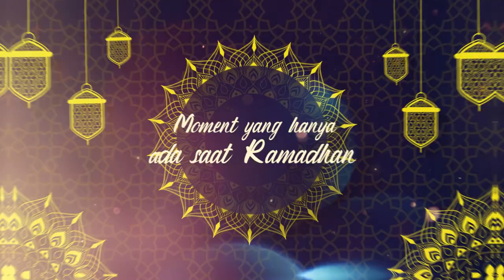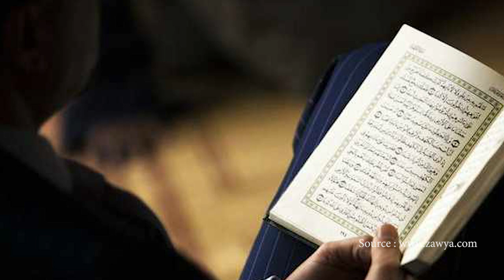MOMEN UNIK SAAT BULAN PUASA | Wearemania Ramadan 1442H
Ramadan menjadi saat yang paling ditunggu umat muslim sedunia. Momen-momen unik berikut ini hanya bisa umak jumpai di bulan Puasa.